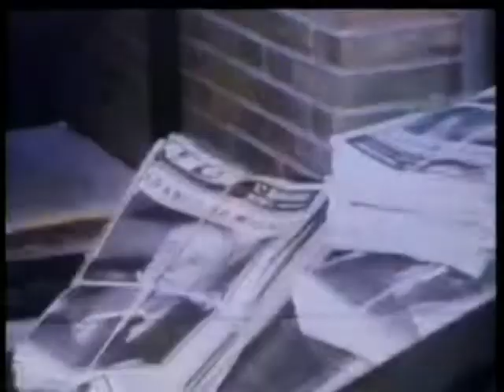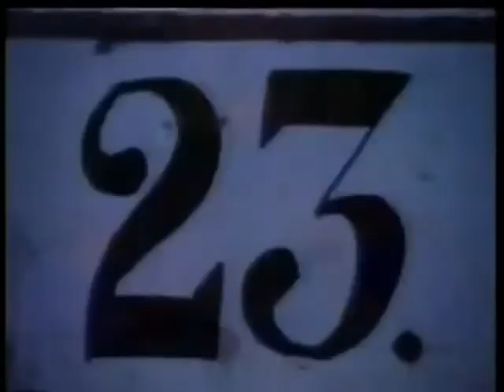1984 Derek Jarman Psychic TV Catalan